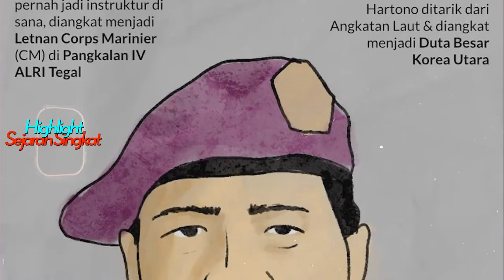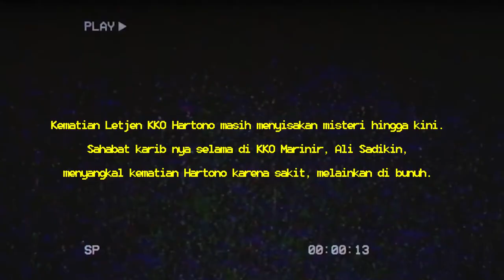Misteri Tewasnya Letjen KKO R Hartono Sang Loyalis Bung Karno | Di Bunuh, Bunuh Diri atau Sakit ?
Berani dan tangguh, lelaki berbadan gempal yang kemudian menikah dengan Grace Barbara Walandaow ini berkarir cemerlang. Di usia 34 tahun, pada 8 November 1961 ia dijadikan Soekarno Panglima KKO. Lantas, pada 27 November 1966 ia menjadi Menteri/Deputi Panglima AL merangkap Panglima KKO.

Selasa 5 Januari 1971 malam Letjen Hartono menerima dua tamu di rumah ibunya, di Jl. Prof. Soepomo, Jakarta [di kitaran Balai Sudirman sekarang]. Mereka bercakap sampai subuh. Saat hendak menyiapkan sarapan, subuh itu sang ibu, Nyonya Prawirosoetarto, mendengar suara kaca pecah. Ia bergegas ke sumber bunyi. Ternyata di ruang kerja yang terbuka itu ia lihat putranya sudah terkulai tak bernyawa. Belakang kepalanya bersimbah darah. Sepucuk pistol yang bukan miliknya tergeletak di sebelahnya. Kedua tamu itu raib sudah.